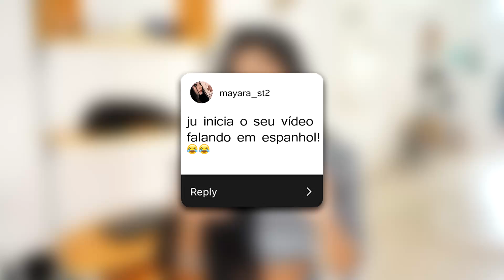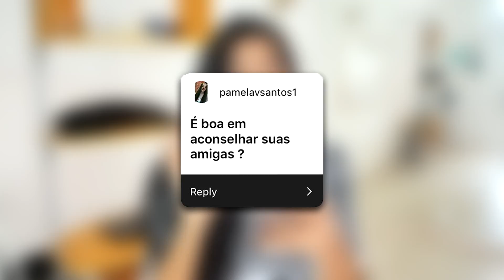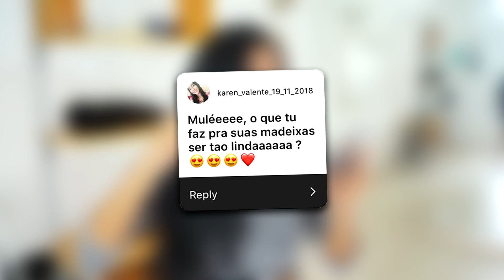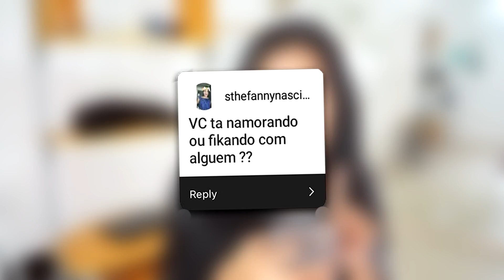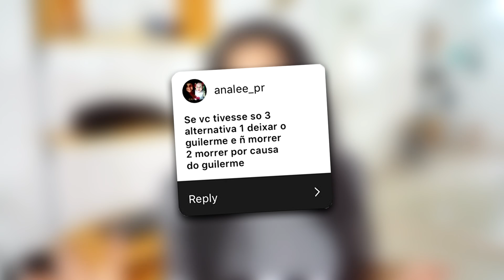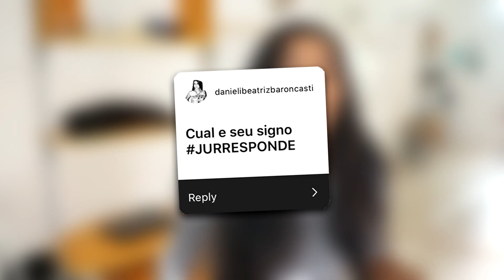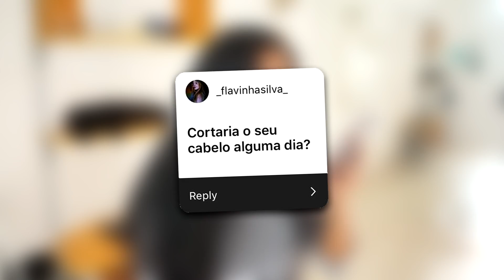MEU NAMORADO CORTOU MEU CABELO!